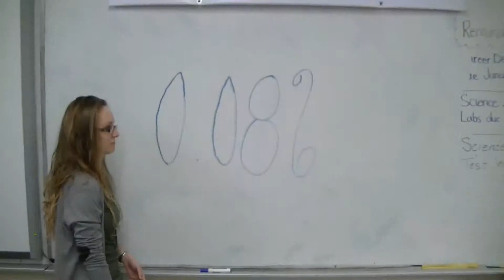Drinking and Driving PSA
Members: Adrian, Alysha, Jacob C, Matt.